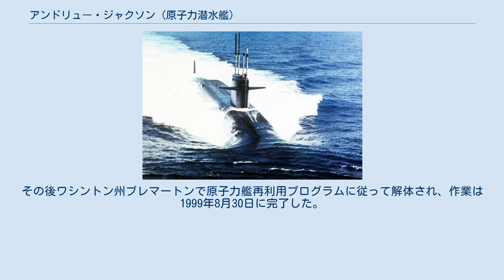アンドリュー・ジャクソン (原子力潜水艦)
アンドリュー・ジャクソン (USS Andrew Jackson, SSBN-619) は、アメリカ海軍の原子力潜水艦。
ラファイエット級原子力潜水艦の3番艦。
艦名は第7代大統領アンドリュー・ジャクソンにちなむ。
 アンドリュー・ジャクソンの建造は1960年7月23日にカリフォルニア州ヴァレーホのメア・アイランド海軍造船所に発注され、1961年4月26日に起工した。
1962年9月15日にエステス・キーフォーバー夫人によって命名、進水し、1963年7月3日にブルー班艦長アルフレッド・J・ホイットル中佐およびゴールド班艦長ジェームズ・B・ウィルソン中佐の指揮下就役する。
 就役後はパナマ運河を経由して東海岸に向かう。
フロリダ州ケープカナベラルでの整調訓練の間、10月1日および10月11日にポラリスミサイルの発射に成功する。
10月26日に同級で初めて水中からポラリスミサイルを発射するのに成功した。
水中発射試験は11月11日にも行われた。
5日後の1963年11月16日、ジョン・F・ケネディ大統領はオブザヴェーション・アイランド (USS Observation Island, EAG-154) に乗艦し、アンドリュー・ジャクソンのポラリスミサイル発射試験を視察し、ウィルソン艦長とゴールド班乗組員の「印象的なチームワーク」を称賛した。
 アンドリュー・ジャクソンは1989年8月31日に退役し、同日除籍された。
その後ワシントン州ブレマートンで原子力艦再利用プログラムに従って解体され、作業は1999年8月30日に完了した。